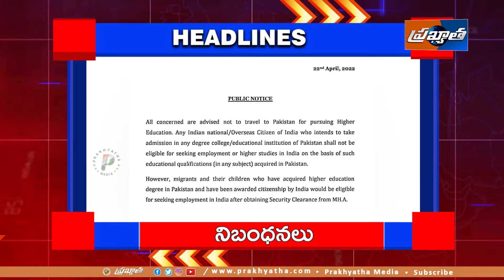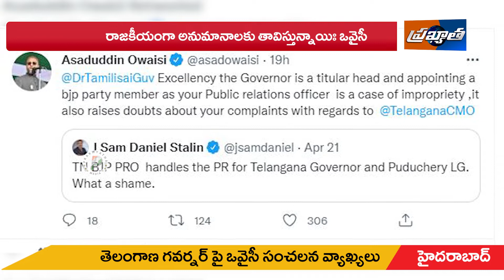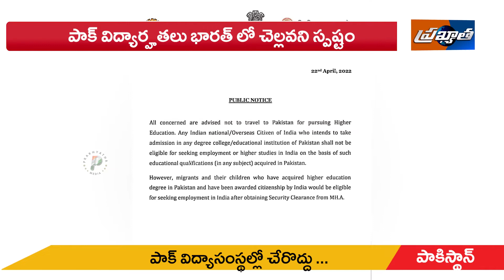Prakhyatha Media || Morning News || 24 04 22 || Telangana News || AP News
Prakhyatha Media News Bulletin | 24 04 22 | Telangana News | AP News | Prakhyatha Media

Prakhyatha Media
prakyata media
prakhyata media
prakyatha media